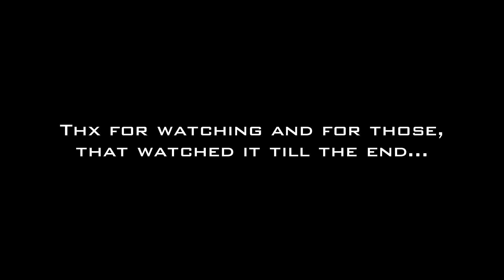[EPW] Warning - Sunday Massacre